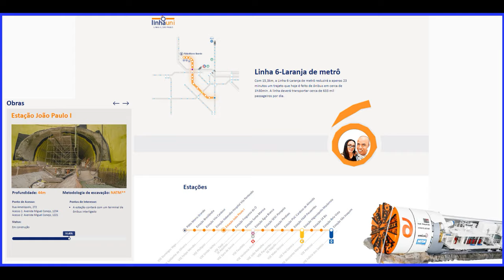OBRA NA ESTAÇÃO JOÃO PAULO l LINHA 6 LARANJA ATUALIZAÇÃO 08/11/2023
NOMAD seu cartão de credito internacional